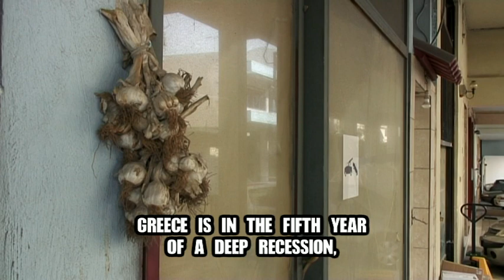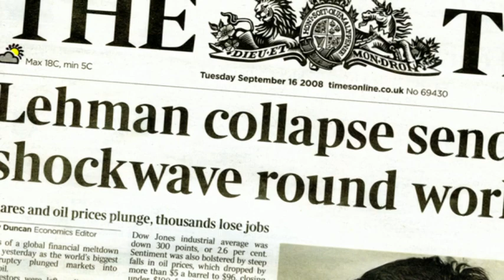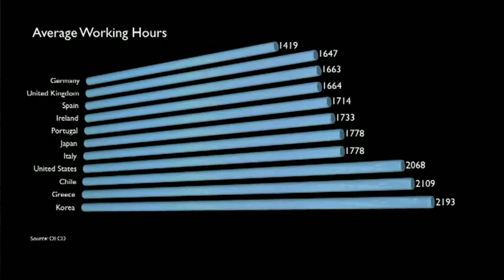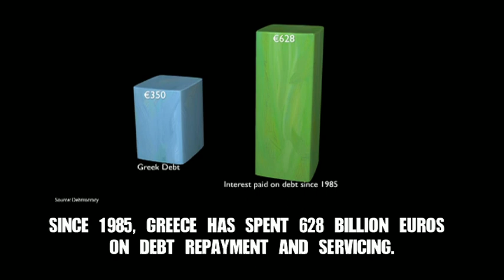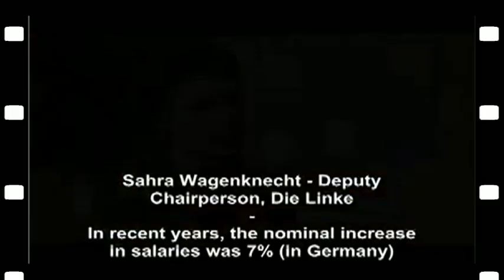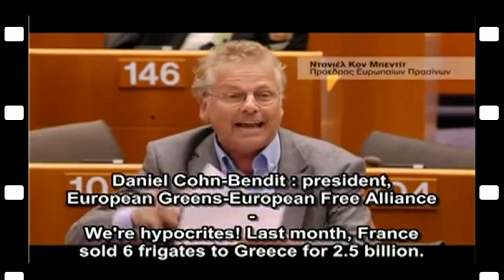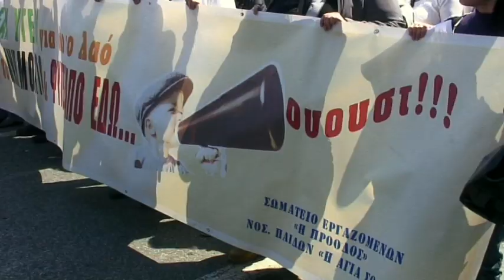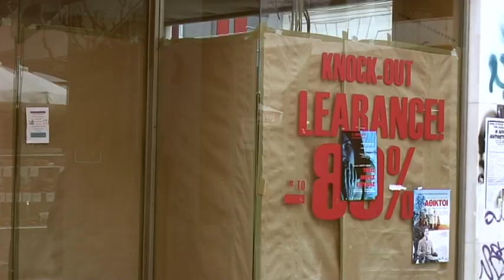CRISIS - Don't Believe the Lies!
We try to explain the Greek crisis, how it relates to the rest of Europe and who is actually being bailed out. Features clips from the documentary Debtocracy, and an interview with the film maker, as well as the financial editor of one of Greeks biggest newspapers, which has been on strike for months.